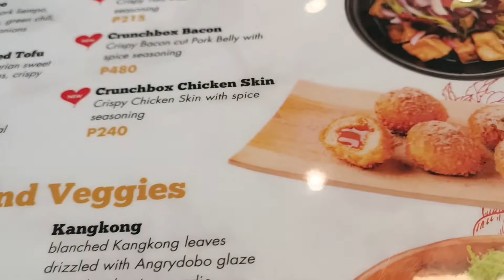The Mads Fam - Tatay's Surprise Birthday Celebration (Church - Angrydobo - Seda Hotel)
It's that time of the year again; and Tatay is in for a surprise. Ssshhh! All he knows is that we will only be doing Sunday church and lunch out. But wait there's more! Surprise-filled Sunday awaits the MAN of the house.